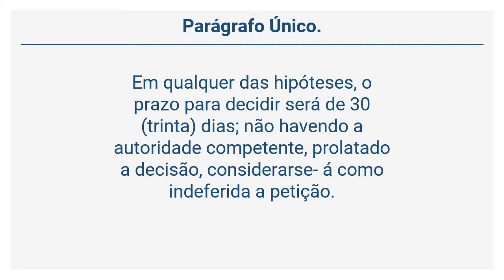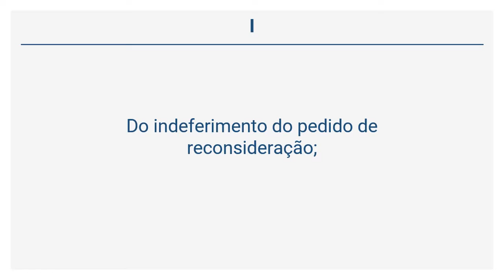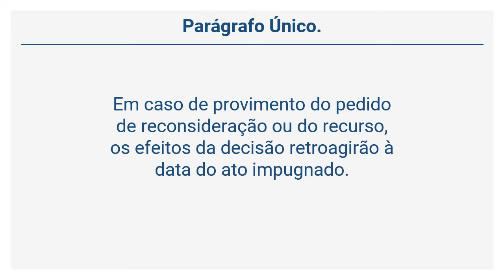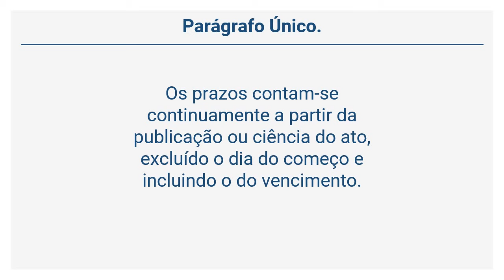Decreto 2.397/94 - Regime Jurídico – Servidores do Pará - DO DIREITO DE PETIÇÃO (Arts 101 a 109)